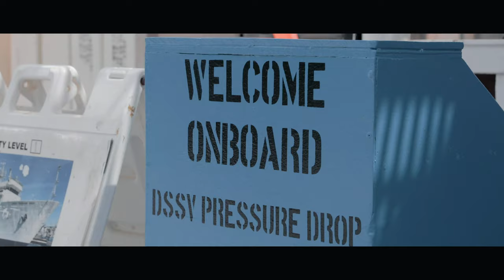Ring of Fire Expedition: Teaser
“It’s a very rich slate of firsts and exploration that we’re looking forward to,” Caladan Oceanic CEO and chief submersible pilot Victor Vescovo on the Ring of Fire expedition.